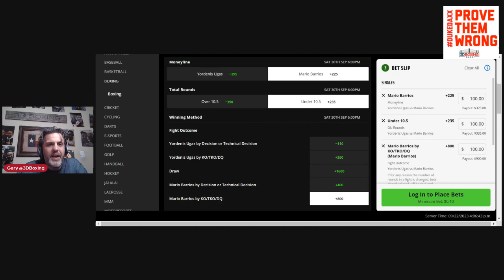Home Run can't miss opportunity! Make Money with the Boxing Bookie! Yordenis Ugas vs Mario Barrios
Bring Down the House With the Boxing Bookie! Former World Champion Mario Barrios and Yordenis Ugas Square off on the Canelo-Jermell Charlo undercard! We show you a cant miss oppurtunity to make money!